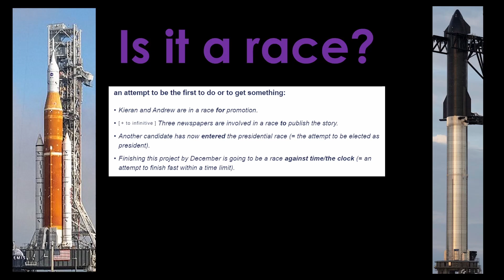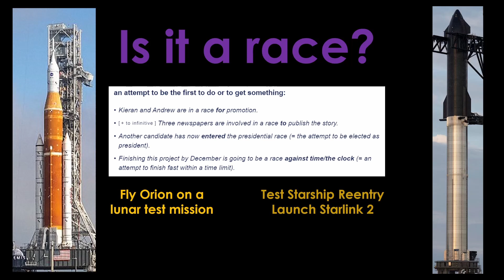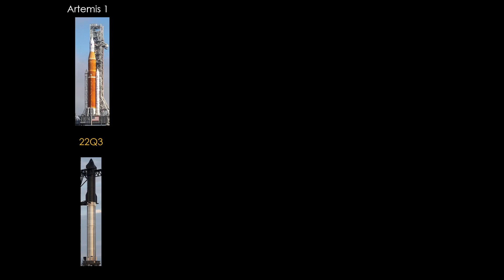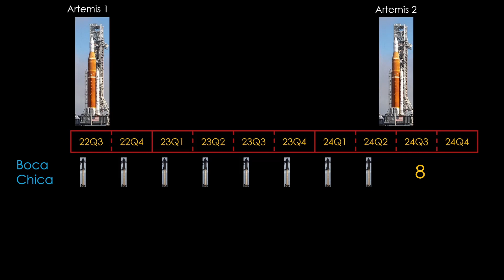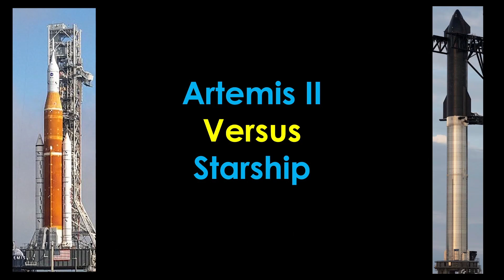Space Race? SLS/Orion Versus Starship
@Eric_Gunnerson on Twitter
Triabolical_ on Reddit